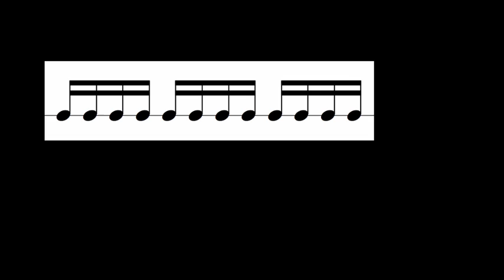Rasgueo de estribillos de isa en do con timple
Práctica para hacer la isa en la tonalidad de do mayor. Patrones de acompañamientos básicos.